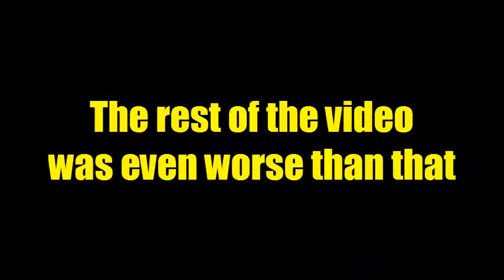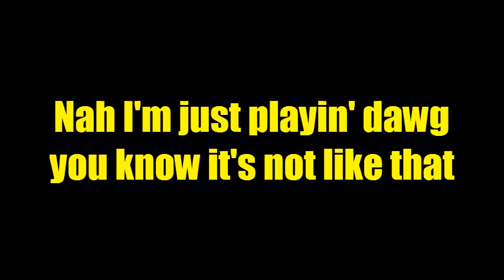Basement Quality - Battle Arena Toshinden 3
Justin, Randy, Pat, and Taha play a fighting game.

Shoutouts to whatever

This one kinda sucks, we're trying not to do this kinda shit anymore